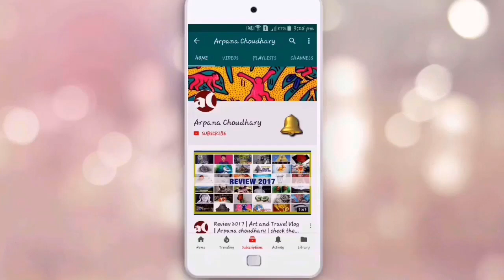Snail Painting | short version | acrylic painting demo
Snail in Acrylic colors on canvas

Best Wishes
Arpana Choudhary